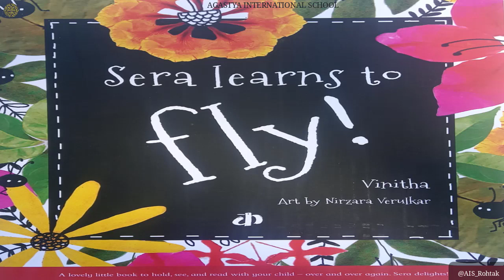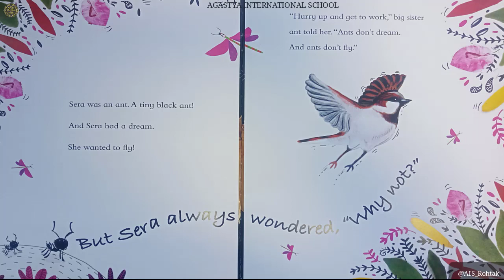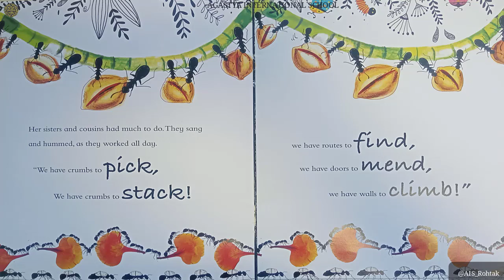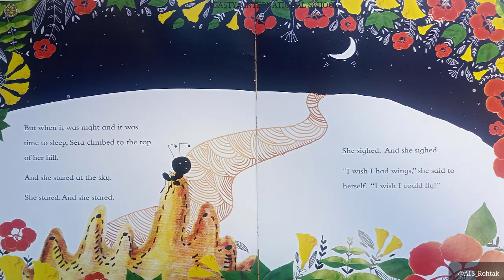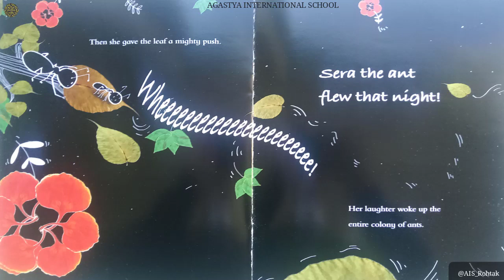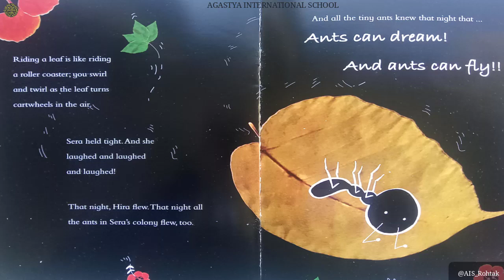Story Time | Sera Learns to fly